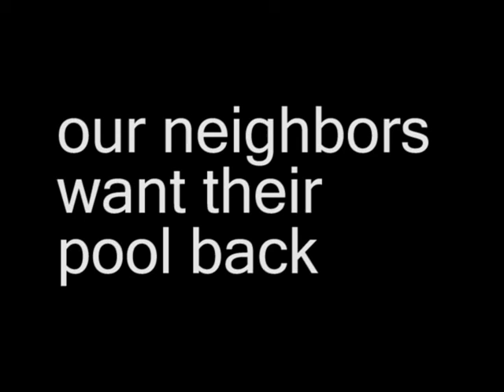Kenmore Confessional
My Kenmore Crazy Cleaning Confessions contest entry. Enjoy it now.